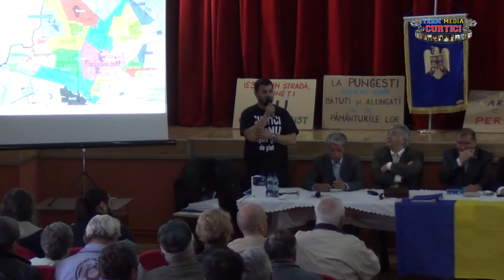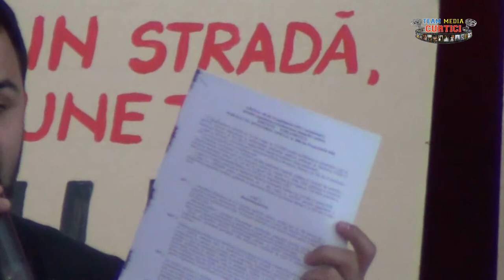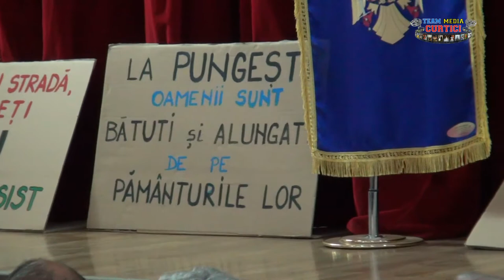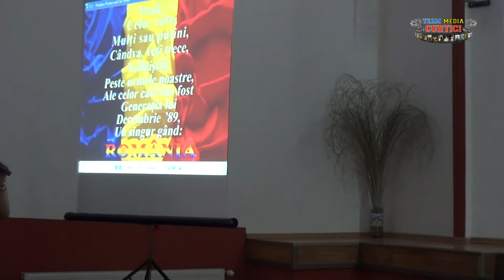Vladimirescu - Miting pentru apararea vietii si sanatatii 2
Vladimirescu spune NU gazelor de sist _ 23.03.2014